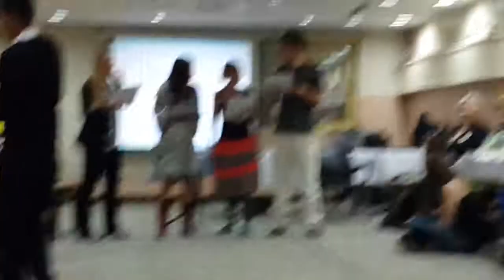Poland - Inter-cultural evening presentation (2013.11.12, Gaziantep, Turkey) (7/11)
Presentation at the inter-cultural evening, on 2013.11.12, in Gaziantep, Turkey.